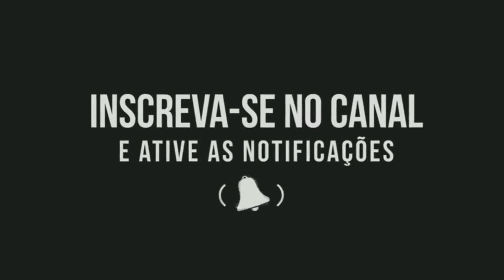Bora Pro Piseiro - Os Barões da Pisadinha | Música Nova | Lançamento 2021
🔴Curti o video

 ⏩Assim toda vez que sair video novo

vocês serão notificados❗❗❗

❌❌❌ATENÇÃO ❌❌❌

(Em caso de direitos autorais )

Aos donos de banda/Compositores/cantores.

Se o video não tiver de acordo, mande um

que o video será retirado imediatamente